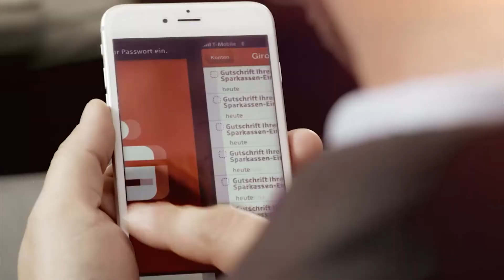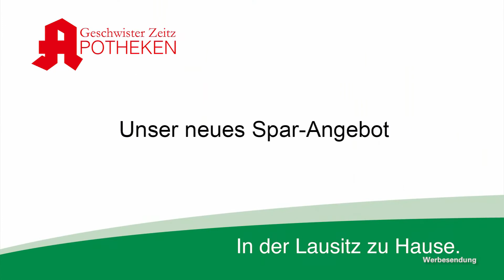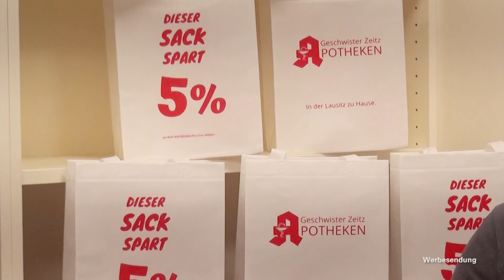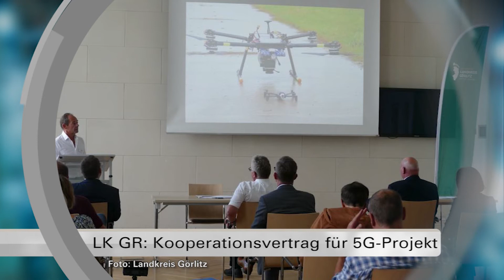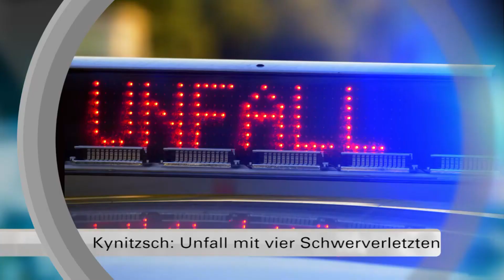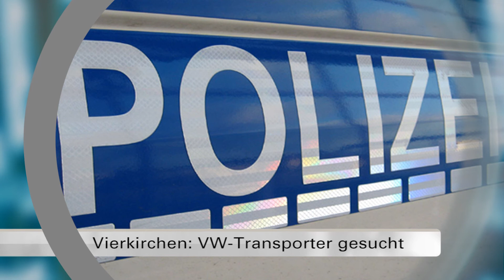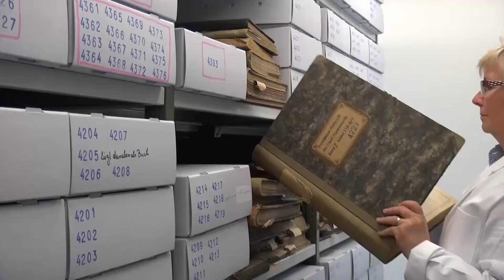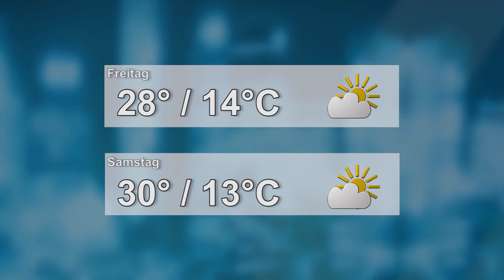Drehscheibe Lausitz vom 26.08.2020 - LAUSITZWELLE